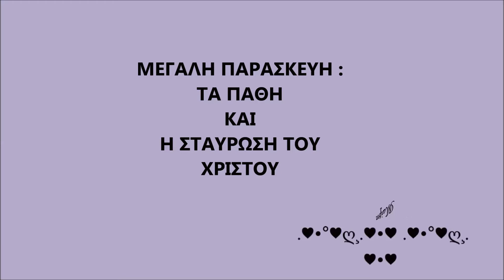ΜΕΓΑΛΗ ΠΑΡΑΣΚΕΥΗ:TA ΠΑΘΗ ΚΑΙ Η ΣΤΑΥΡΩΣΗ ΤΟΥ ΧΡΙΣΤΟΥ